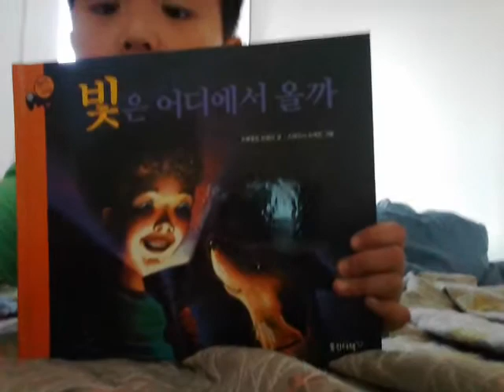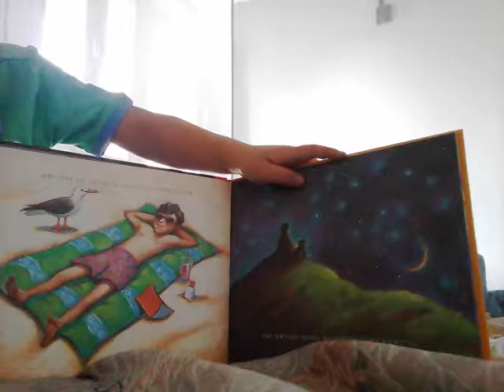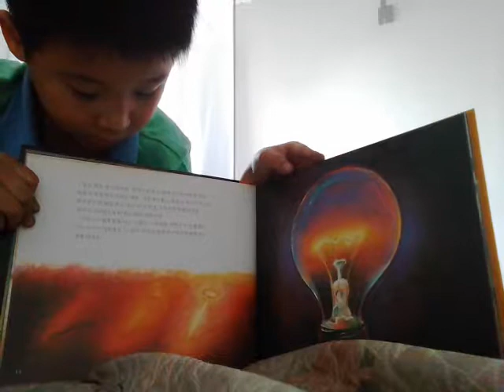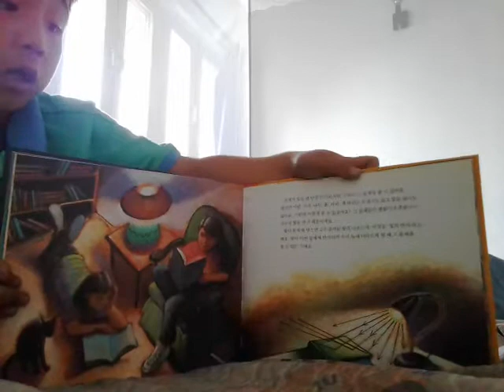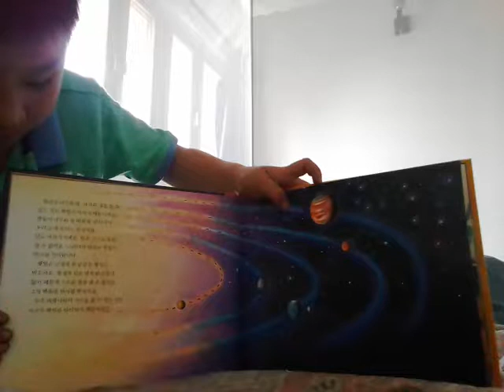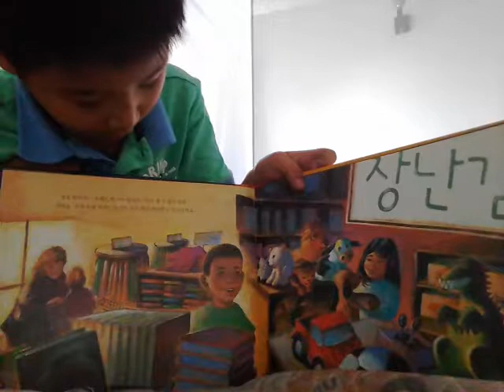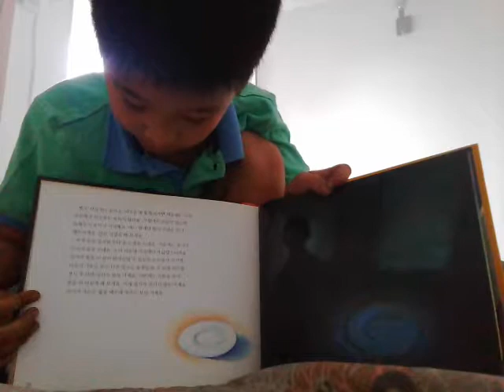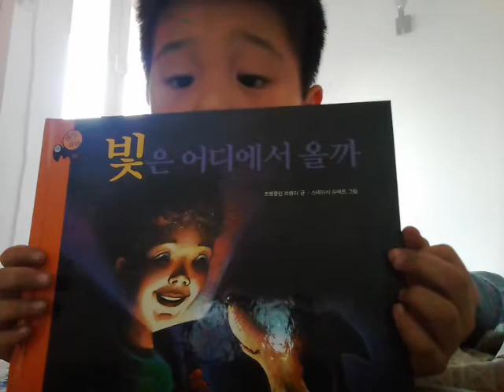‹Kids›Soo：책읽어주기 빛은 어디에서 올까